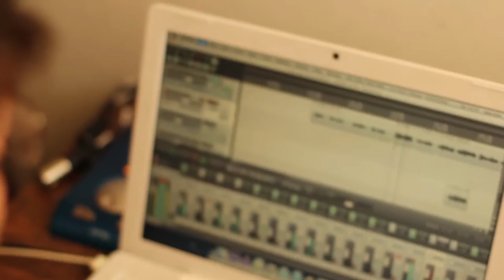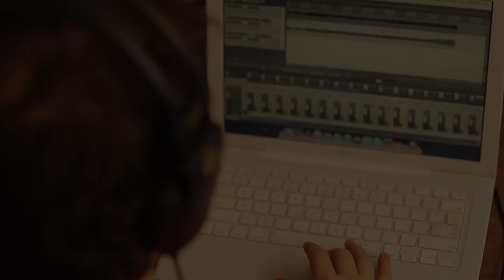Gus Monsanto - The Making of "Karma Café", episode 3 (2016)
After becoming a renowned heavy metal singer, fronting bands such as Adagio and Revolution Renaissance, Gus Monsanto releases his first solo CD, exploring other segments and classic/modern rock influences.

"Karma Café" is the title of my first solo record. It is very different from the beloved heavy metal that put me on the map. It is an album that looks back yet still it looks ahead. There I revisit my past influences and there are references to the classic Beatles, Kiss, Zeppelin and Queen records, which were not flat, but filled with peaks and valleys and very different dynamics. Still, this is a modern record, made with friends, on a very free, uncompromising and fun vibe. The CD was co-produced by Celo Oliveira and the musicians who brought my vision to life were Percy, Wiliam Belle, Jayme Monsanto e Bruno Sá. "Welcome to Karma Café"

Musicians:
Gus Monsanto - vocals, acoustic guitar
Rogerio Percy - acoustic and electric guitars
Wiliam Belle - electric guitar
Jayme Monsanto - bass
Celo Oliveira - acoustic guitar
Bruno Sá - keyboards and horns

Recorded at Dalva 01 and Kolera Home Studio

Mixed and Mastered by Celo Oliveira at Kolera Home Studio

Produced by Gus Monsanto and Celo Oliveira

All songs written by Gus Monsanto, except "Elephant in the Room" and "TIme" (Gus Monsanto/Jayme Monsanto) and "Why?" (Gus Monsanto/Celo Oliveira)

Artwork by Raphael Efez and Gabby Vessoni

Pictures by Paula Mordente

Making of by Igor Alves Pinto

Subtitles by Guilherme Duriez

Depois de tornar-se um cantor de heavy metal renomado, a frente de bandas como Adagio e Revolution Renaissance, Gus Monsanto lança seu primeiro álbum solo, explorando outros segmentos e influências do rock clássico e moderno.

Karma Café" é o nome do meu primeiro disco solo. Ele é bastante diferente do heavy metal amado que me colocou no mapa. Ele é um disco que olha para trás e para frente. Nele, remexo no meu baú de influências e existem referências ao discos clássicos de bandas como Beatles, KIss, Queen e Zeppelin, que faziam discos que não eram retos, tinham altos e baixos e dinâmicas muito diferentes. Apesar disso, é um disco moderno, feito entre amigos, num clima bastante livre, descontraído e descompromissado, O Cd foi coproduzido por Celo Oliveira e os músicos que deram vida a minha visão foram: Percy, Wiliam Belle, Jayme Monsanto e Bruno Sá. Sejam bem-vindos...

Músicos no CD:
Gus Monsanto - Vocais & Violões
Rogério Percy - Guitarras e Violões
William Belle - Guitarras
Jayme Monsanto - Bass
Celo Oliveira - Violões
Bruno Sá - Teclados & Metais

Gravado em Dalva01 e Kolera Homestudio
Mixado e Masterizado por Celo Oliveira em Kolera Homestudio
Produzido Por Gus Monsanto e Celo Oliveira

Todas as composições por Gus Monsanto

Art Designers - Raphael Efez & Gabby Vessoni

Making of por Igor Alves Pinto

Legendas por Guilherme Duriez